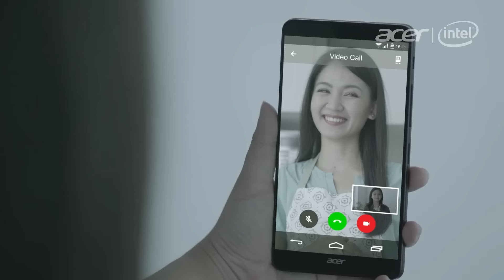Acer Revo One – All Entertainment in One Package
Sebuah keluarga modern cenderung menginginkan peralatan elektronik yang multifungsi dan praktis. Inovasi terbaru dari Acer Indonesia, yaitu Acer Revo One, bisa menjadi pilihanmu, spAcer. Desainnya yang stylish dan minimalis, juga mampu menyatu dengan perabotan atau perangkat lain tanpa mengurangi estetika desain interior rumahmu.

Didukung dengan fitur lengkap dan performa mantap, Acer Revo One dirancang sebagai media center bagi spAcer dan keluarga. Selain mendukung produktivitas kerja, mini PC ini juga berfungsi sebagai entertainment center. Selain itu, kamu juga dapat menyimpan semua file digitalmu, mulai dari koleksi foto, video, game hingga musik di perangkat ini untuk dinikmati oleh semua anggota keluarga di rumah. Uniknya, kamu pun bisa mengakses file tersebut dengan mudah  dalam waktu bersamaan, kapanpun dan di manapun!